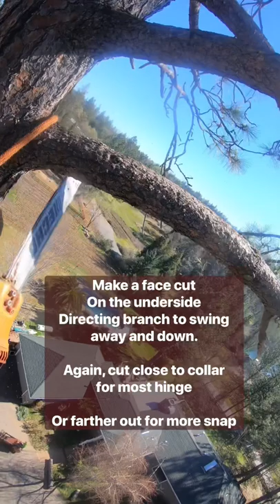Steer branches with the cut! Arborist Tricks